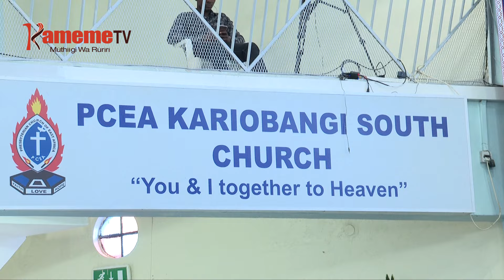Igongona ria mwanya kanitha-ini wa PCEA Kariobangi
ETIKIA KANITHAINI WA PCEA KARIOBANGI SOUTH NIMATABANIRIE IGONGONA RIA KURIRIKANA ANDU ARIA MAKORAGWO NA MAWATHE UNDU URIA UTABANAGIO ORO MWAKA KANITHA-INI UYU.
IGONGINA RIRI RITONGORIRIO NI MUTUNGATIRI GEORGE OBONYO  URIA URITIE MUINGI KUNYITAGIRIRA ANDU ARIA MATEHOTETE KANA MARI NA MAWATHE NIGUO MAKAHOTA GUTUARITHIA MITURIRE YAO NA MBERE HATARI NA MORITU MAINGI.
WAMBUI WA NJUGUNA NA RIBOTI INO MAKIRIA.